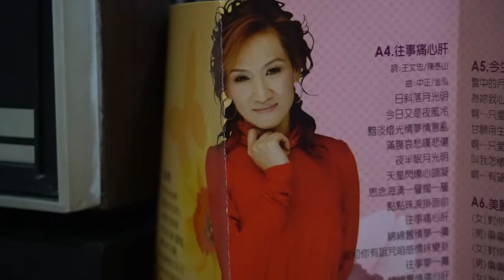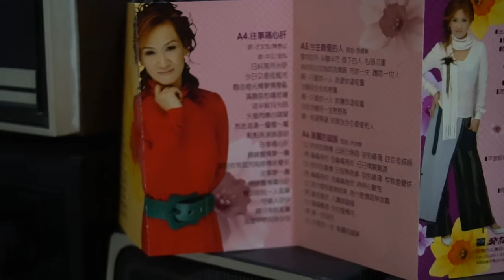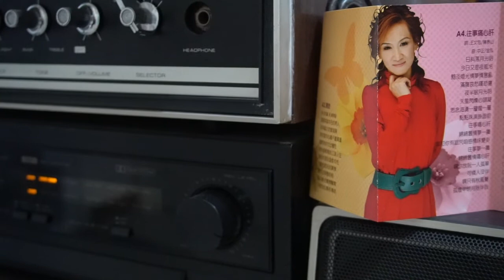♬♩ 往事痛心肝🎤 張蓉蓉 ♪♫ 台語 好歌 聲 ♪♩♬♪♩♫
✍️ 作詞：王文忠.陳泰山 🎼作曲：中正.金泓 💃🕺💃🕺
🌺發行 🎻🎷🎺🎸🥁   豪記唱片B00418  ͡°‿°
日斜落月光明　今日又是夜風冷
黯淡燈光情夢情意亂　滿腹哀愁嘆悲傷

◎夜半眠月光明　天星閃爍心頭凝
　思念海湧一層擱一層　點點珠淚掛面前
　往事痛心肝　綿綿舊情夢一攤
　當初你有詛咒咱感情抹變卦
　往事夢一攤　綿綿舊情痛心肝
　啊你　放阮一人孤單
　可憐人無伴　啊只有秋風聲　孤燈甲明月陪伴我＃
◎ 重複 ＃